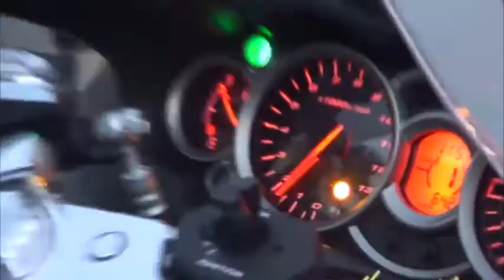Skep @ Goonj'14 : Super-bikes Heat The Asphalt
On the last day of Goonj'14 at UIET, Panjab University, WTF Riders - A super-bike club, made a display of luxurious supermotobikes and gave free rides to a few.